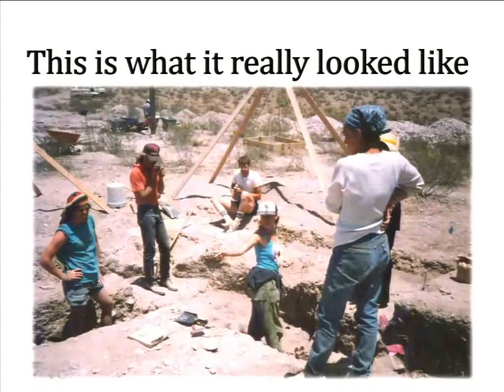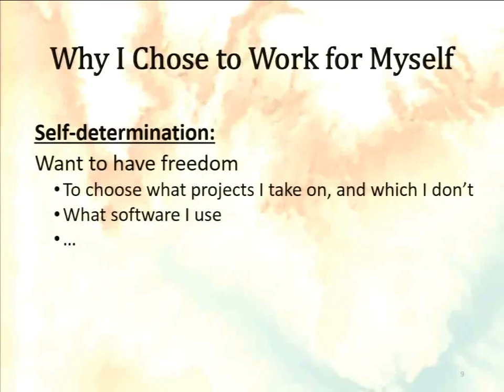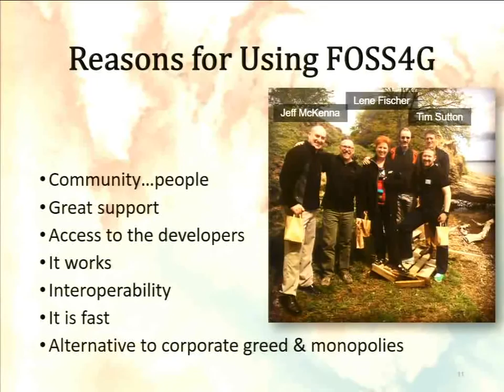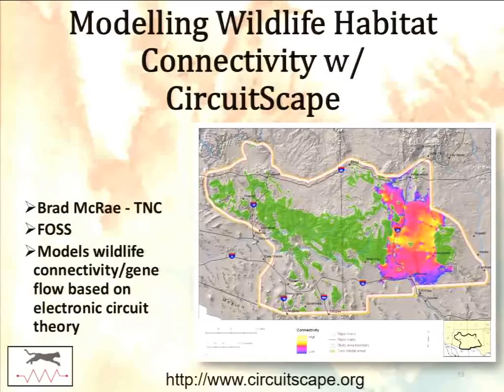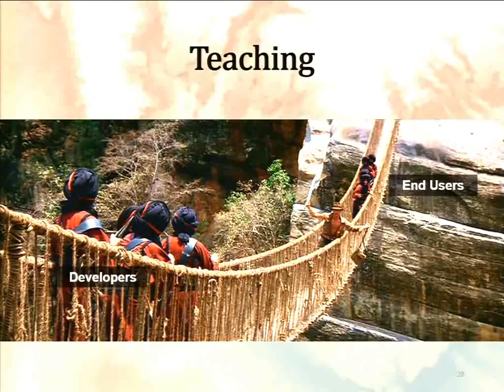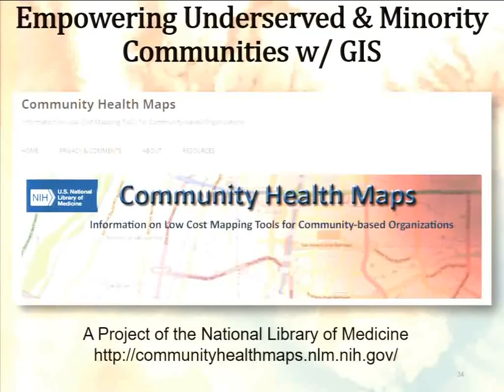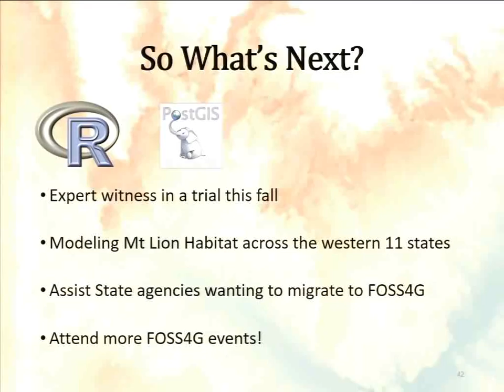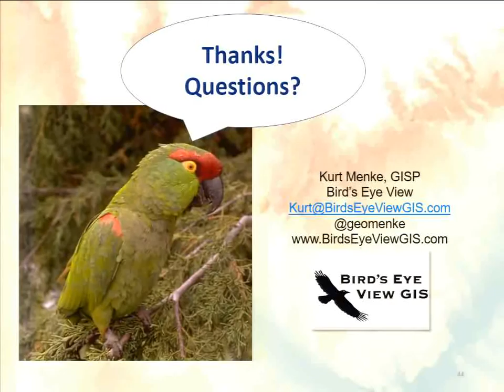Adventures of a Solo GIS Consultant Using FOSS4G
by Kurt Menke

I started my consulting business because I wanted to work on topics that were important to me, and so that I would have the freedom to use the tools I wanted to use. Adopting FOSS4G has been a big part of my success. Not just because the tools are powerful, and not just because the software is “free as in beer” and “speech”, but also because as an early adopter I’ve had a lot of opportunities. Becoming involved with FOSS4G has given me opportunities to develop new courses, publish books, travel, and meet a great community of like-minded people. My work involves spatial analysis/modelling and cartography with a smattering of web mapping. Topically I focus on environmental conservation and public health. In this talk I will share my experiences in: 1) migrating from proprietary to FOSS4G software, 2) using FOSS4G in the production environment, 3) teaching FOSS4G in the classroom, 4) interacting with the FOSS4G community and 5) spreading the gospel of FOSS4G to the uninitiated. I will cover several examples of using FOSS4G including both successes and challenges.